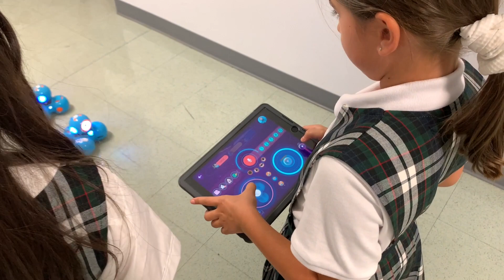St. Cletus School - DASH Robots